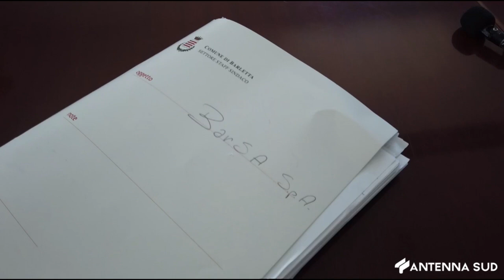6 SETTEMBRE 2024 - BARLETTA, NOMINE CDA BARSA: CANNITO PRENDE TEMPO